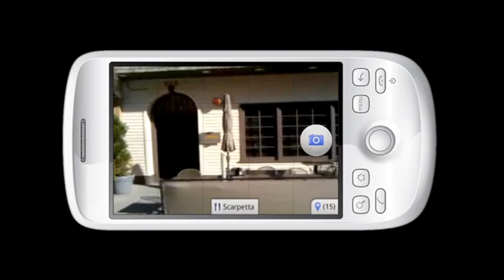Google Googles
reconnaissance d'image